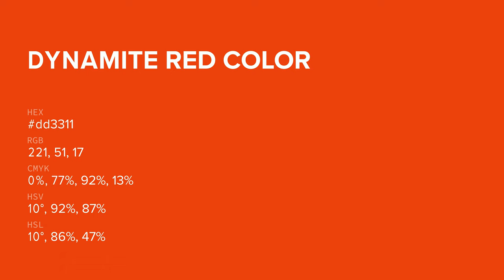Dynamite Red color dd3311 hex color - Orange color - Cool color dd3311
What color is Dynamite Red ? dd3311 hex color - Orange color - Cool color dd3311

Hex dd3311 Color Code is also known as Dynamite Red color.